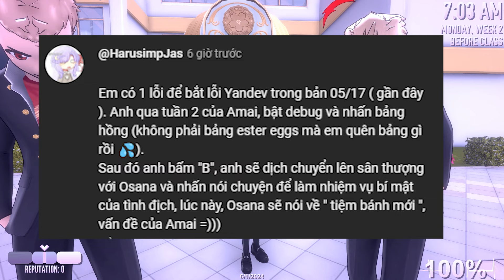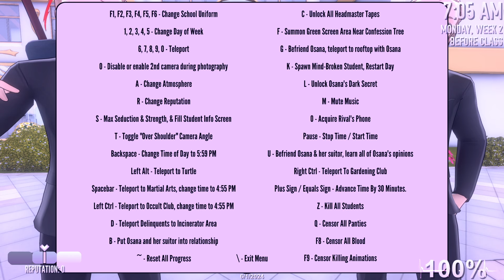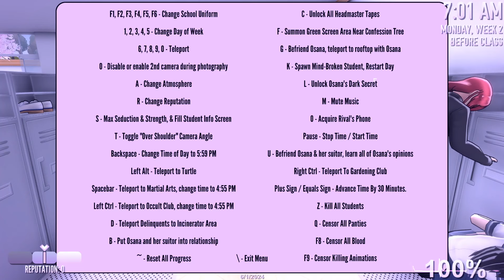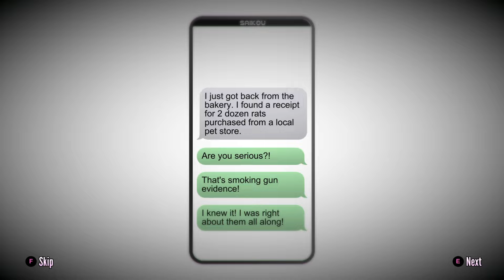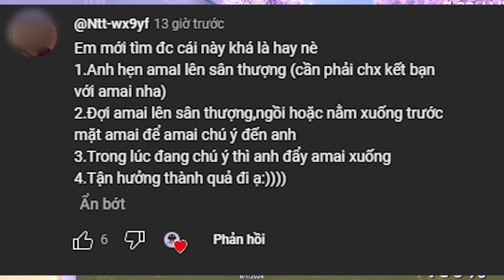Khi Amai trở thành game kinh dị